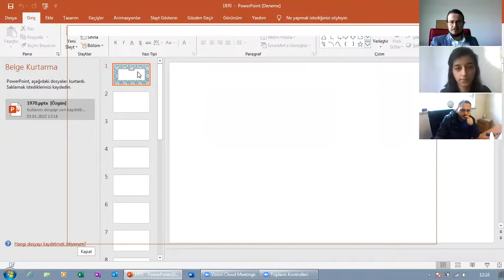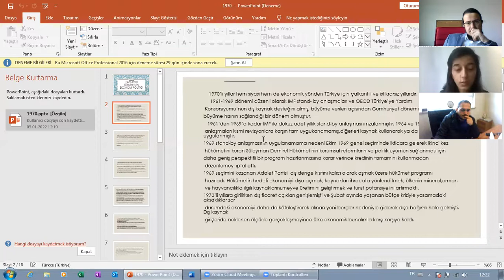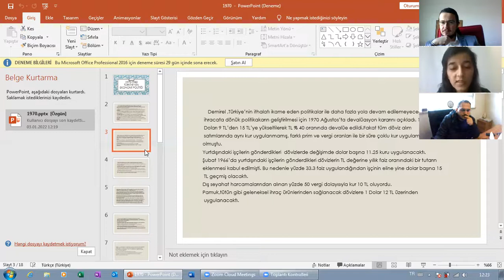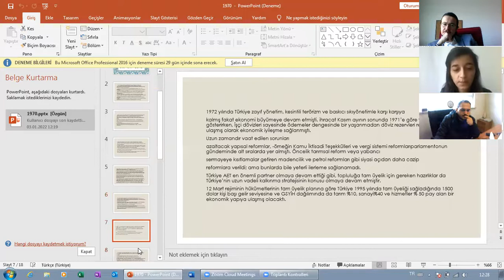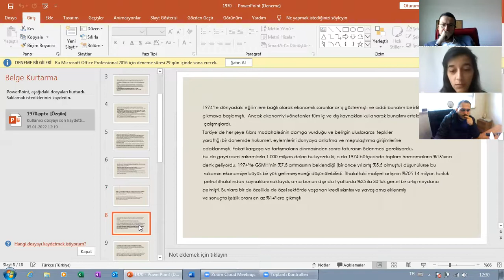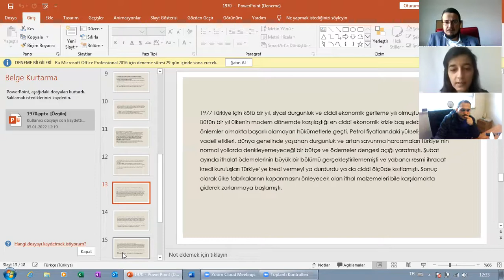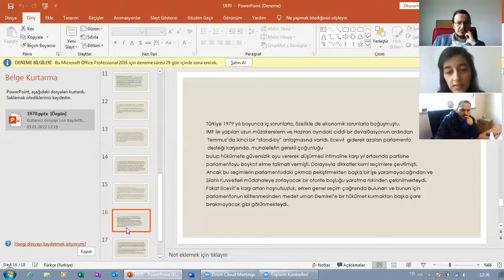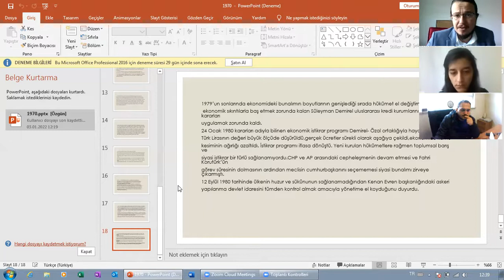Türkiye'nin Ekonomi Politiği 13.Hafta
3 Ocak dersimizin video kaydıdır.